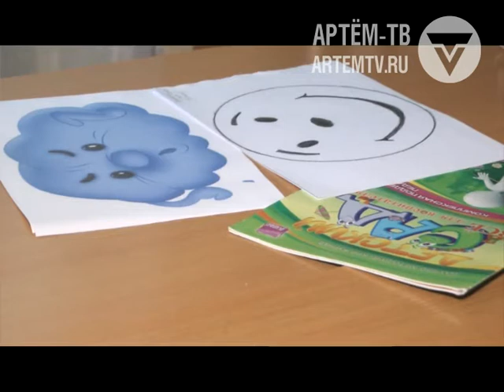Артем ТВ Поколение NEXT от 21.10.2016